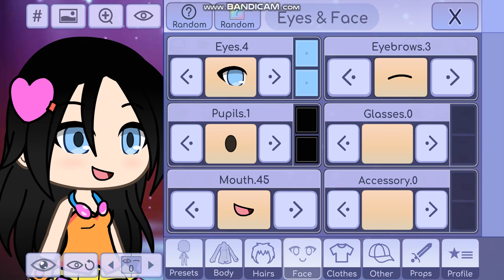How To Make The Updated Look & Colors of Paula Alayo on Gacha Life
Please Contact & Join Me on MeWe!!!